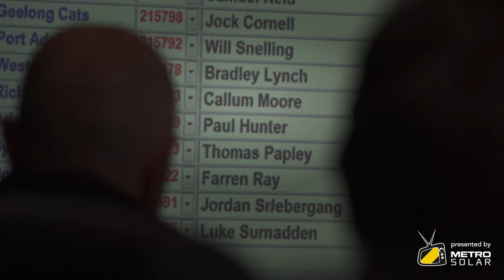Full team returns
5 year plus players return to Tigerland for the 2016 pre-season.